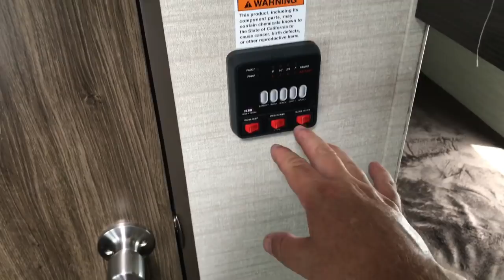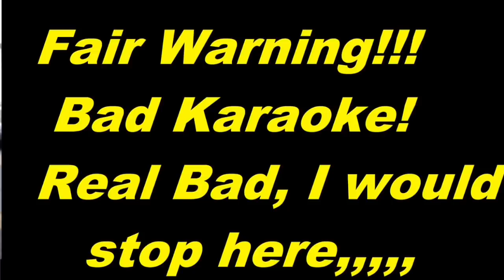Bullet By Keystone 2070BH No Slide, & Bad Karaoke